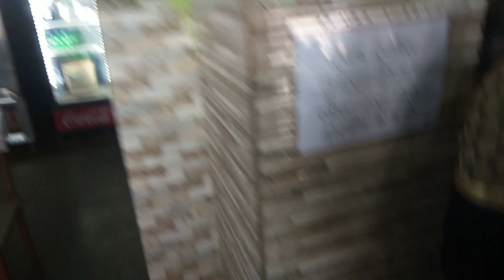😜देखिये क्यों हमलोग इरफान को छोड़ कर चले गए और jishu को कोई नींद की गोली खिला दिया🤦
village vlog
indian village
village life vlog
village vlog
village vlogging
village life vlogging
village
village vlogs
village lifestyle
village vloging
lifestyle vlogging
vlogging
lifestyle vlogs
daily vlogging
lifestyle vlogging
lifestyle vlogger

lifestyle
lifestyle vlog

cleaning routine
cleaning motivation
morning routine
speed cleaning
cleaning
indian vlogger
daily vlogs
family vlogs
vlogs
indian mom daily vlogs
indian vlog
indian daily vlog
indian vlogs
indian youtuber
daily vlog

daily vlogs
daily vlog
family vlogs
vlogs
daily vlogs india
daily vloggers
family dally vlogs
family vloggers
dally vlogs
family vlog
daily video
indian vlogger
daily vlogs
family vlogs
vlogs
indian vlog
indian daily vlog
indian vlogs
indian youtuber
daily vlog

daily vlogs
daily vlog
family vlogs
vlogs
daily vlogs india
daily vloggers
family dally vlogs
family vloggers
dally vlogs
family vlog
daily video
daily vlogs
family vlogs
daily vlogger
vlogs
daily vlogging
funny vlogs
daily vlog
desi vlogs
chaudhary vlogs
family vlog
lifestyle vlogs
daily vloging
travel vlogs
jaat vlogs
kids vlogs
hindi vlogs